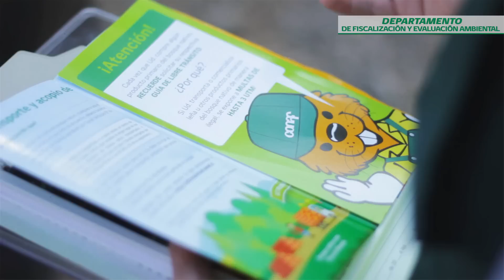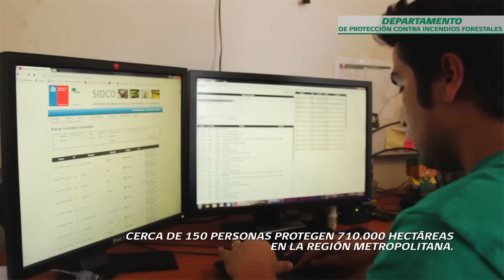CONAF Región Metropolitana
Conoce las áreas de trabajo y acción de CONAF en la región Metropolitana.